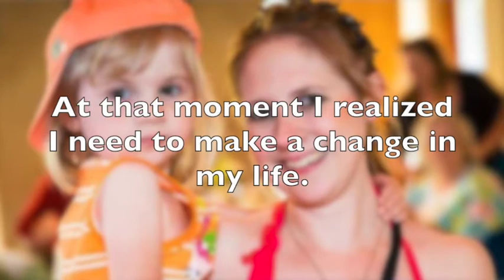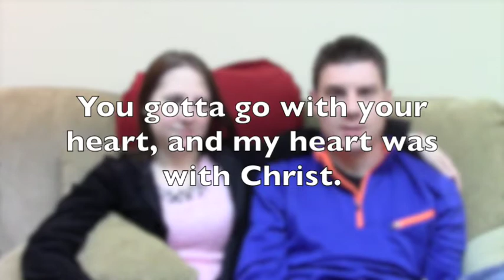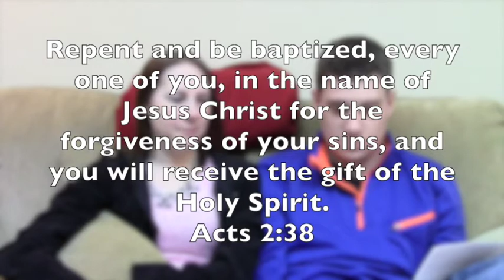Tracy Patton Baptism Testimony Easter 2015